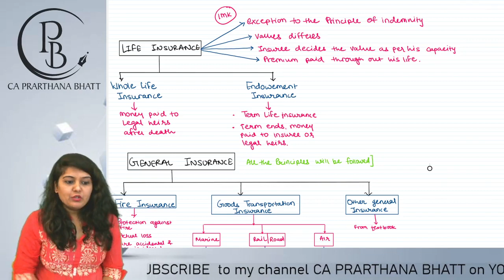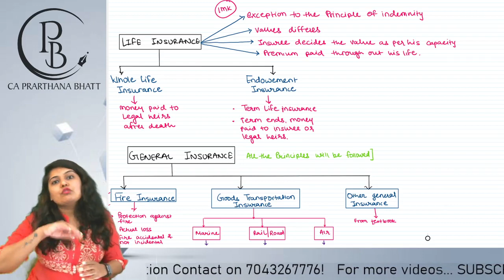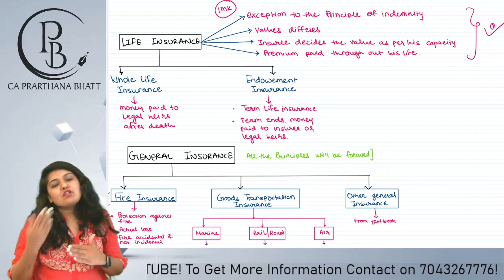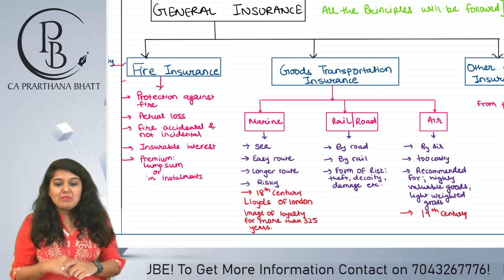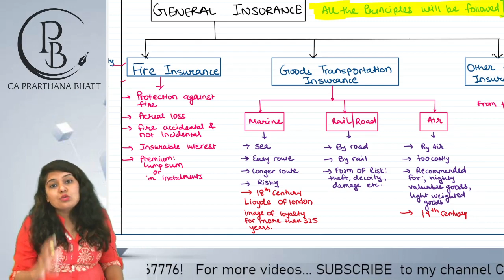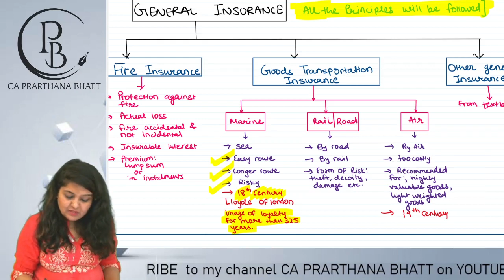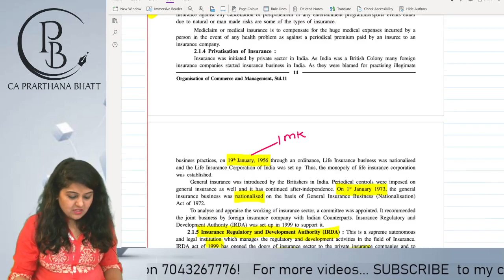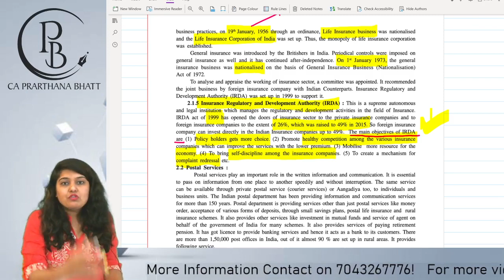02_Business Services_01_02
This Video Describes the types of Insurance in detail.